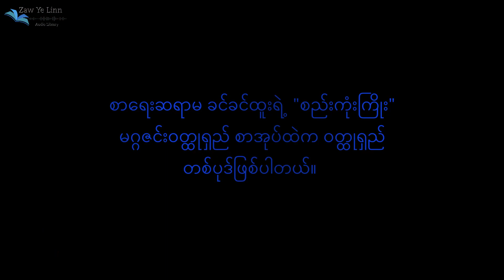ရွှေတောင်ပို့၊ ခင်ခင်ထူး၊ မဂ္ဂဇင်းဝတ္ထုရှည်၊ အသံစာအုပ် (audiobook)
စာရေးဆရာမ - ခင်ခင်ထူး
စာဖတ်သူ - Ya Min Kay Zin
အသံဖိုင်တည်းဖြတ် - Zaw Ye Linn
နောက်ခံသံစဉ် - စနေ

စာရေးဆရာမ ခင်ခင်ထူးရဲ့ မဂ္ဂဇင်းဝတ္ထုရှည်များကို စုစည်းထုတ်ဝေထားတဲ့ "စည်းကုံးကြိုး" စာအုပ်ထဲက ဝတ္ထုရှည်တစ်ပုဒ် ဖြစ်ပါတယ်။

ဒီအစီအစဉ်ကတော့...
စာဖတ်သူတွေကိုယ်တိုင် သဘောကျနှစ်သက်တဲ့ စာကဗျာတွေကို ကိုယ့်မူရင်းအသံဖိုင်နဲ့ ရွတ်ဖတ်ပြီး ပါဝင်ပေးပို့နိုင်တဲ့ အစီအစဉ်ဖြစ်ပါတယ်။

ရသစာပေ ဖန်တီးရှင်ဖြစ်တဲ့ စာရေးဆရာမ ခင်ခင်ထူးအား ဂါရဝပြု ကျေးဇူးတင်ပါတယ်။ ဖတ်ရှုပြီး အသံဖိုင်ပေးပို့ ပါဝင်လာတဲ့ စာဖတ်သူကိုလည်း ကျေးဇူးတင်ပါတယ်။ ကြည့်ရှုနားဆင်ပေးကြသူ တစ်ဦးတစ်ယောက်ချင်းစီကိုလည်း ကျေးဇူးတင်ပါတယ်။